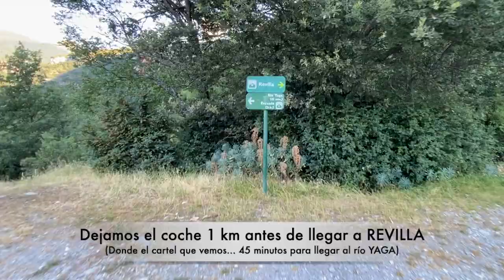Garganta de Escuaín - Río YAGA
Excursión en familia desde Revilla hasta el río YAGA y sus pozas (Garganta de Escuaín)